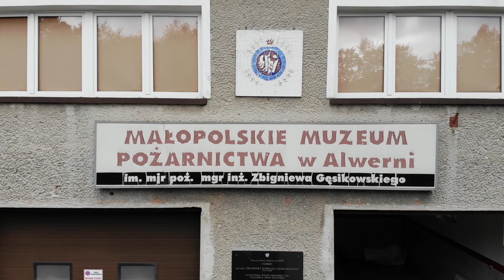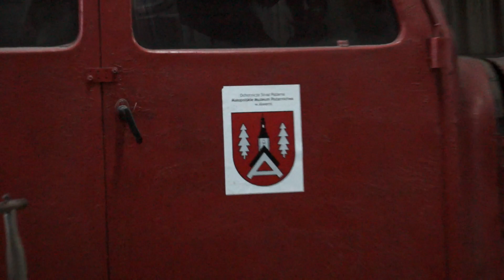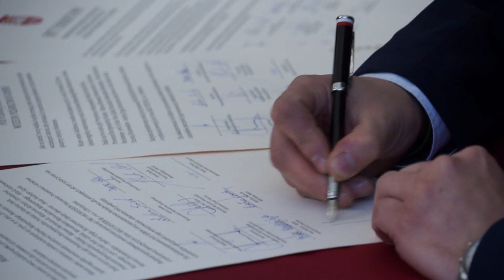Muzeum Pożarnictwa w Alwerni - wmurowanie kamienia węgielnego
Jeszcze nie było tak długo! Dzieją się jednak rzeczy historyczne, więc warto wrzucić jak najwięcej w posępne czeluści internetu. Podobno tutaj nic nie ginie!